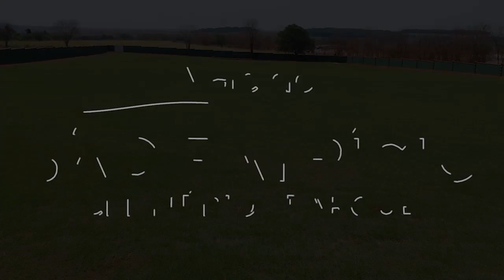Com carinho e prevenção,demonstre seu amor a sua família